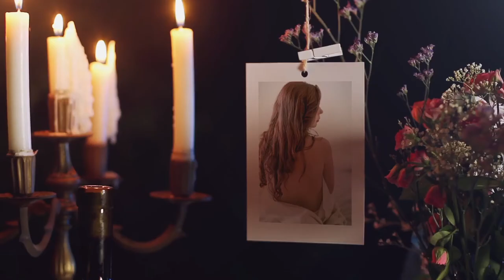Photo Gallery - Night Garden [Premiere Pro Templates]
Photo Gallery – Night Garden

Main Features:
Resolution: 1080p
12 image/video placeholders Fast render times
Sound FX include
Adobe Premiere Pro CC 2015 or higher